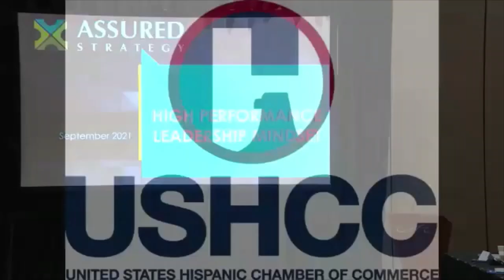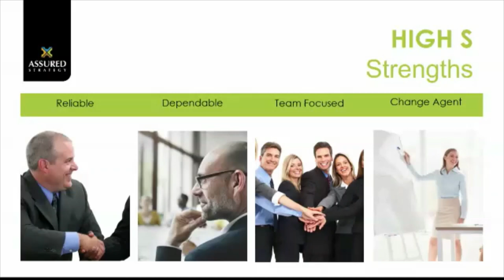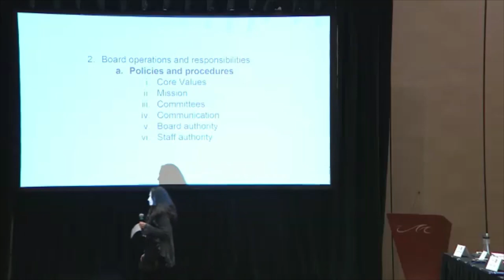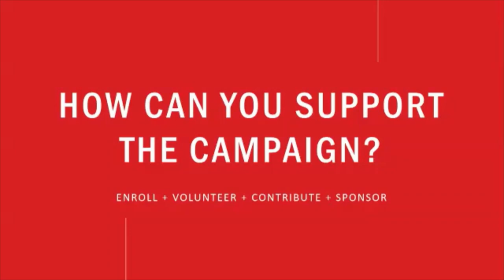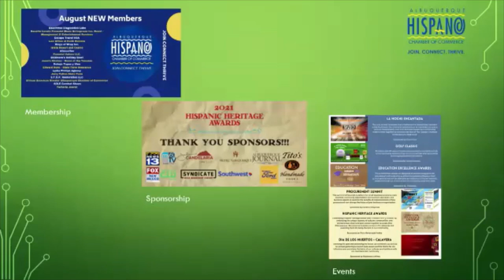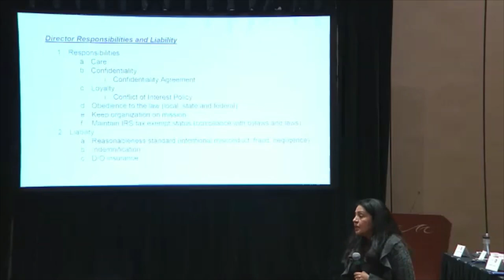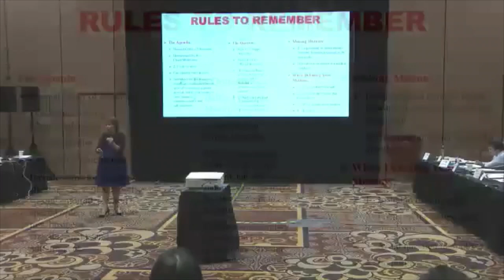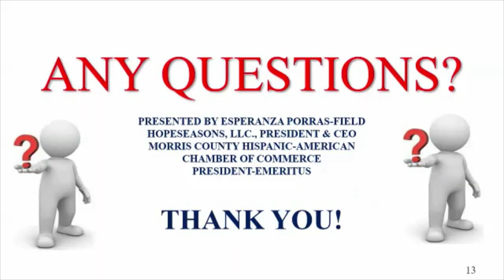Enhancing Hispanic Chamber Board Effectiveness Training (Part 1):Presented by The Coca-Cola Company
USHCC National Conference in Las Vegas